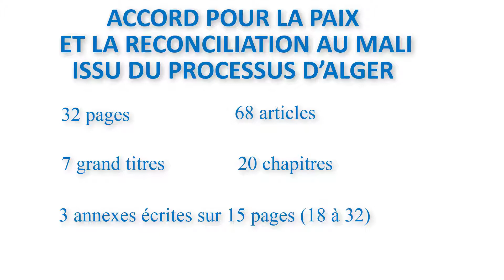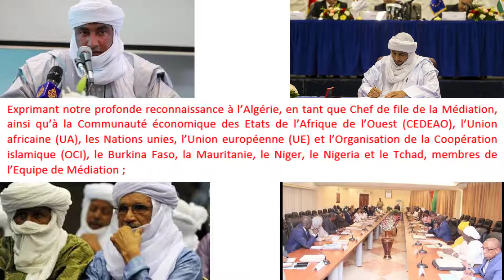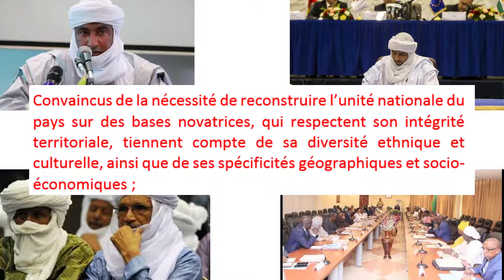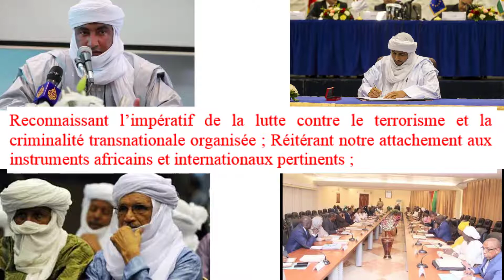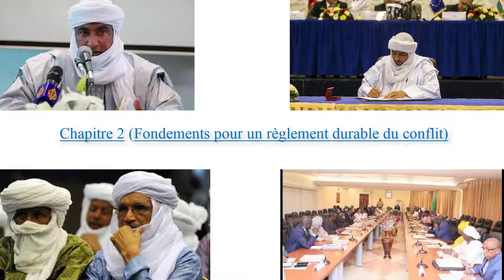Accord d'Alger pour la paix. Partie 1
Depuis la signature de l'accord de paix à Alger, le gouvernement malien n'a jamais pris de décision sérieuse pour expliquer au peuple. Jusqu'à aujourd'hui, la plupart des maliens ne savent pas vraiment ce qu'il y a dans cet accord. Nous expliquerons cet accord aux gens dans une série de vidéos hebdomadaires. Cela aidera les gens à comprendre profondément ce qui est en jeu et ce qu'il faut décider pour éviter le chaos au Mali.